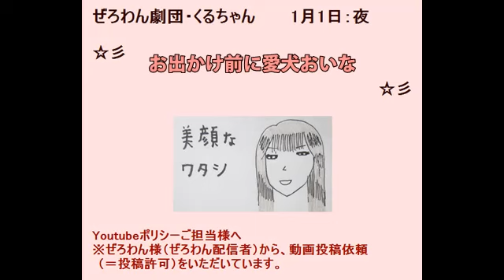【ぜろわん劇団くるちゃん】1/1夜③お出かけ前に愛犬おいな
Youtubeポリシーご担当チーム様へ
ぜろわん配信者から、動画投稿依頼（＝投稿許可）をいただいています。